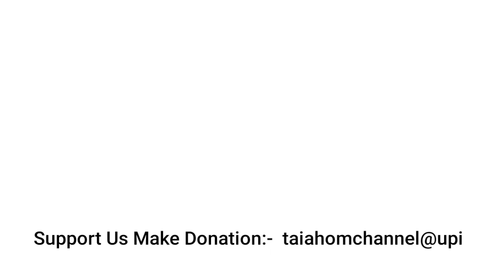Tai Ahom Songs Collection || TAI AHOM CHANNEL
Non Stop Tai Ahom Songs Collection || Tai Ahom Channel

We are working on Tai Ahom cultural and language development programs.